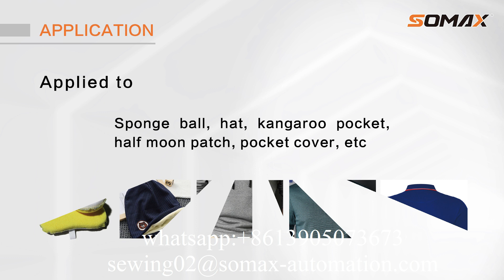Top popular Automatic overlock template machine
Contact person: Linda Lin
Quanzhou Somax Automation Technology Co.,Ltd.
ADD:No495,xifu rd,xunmei ind zone,fengze dist. quanzhou city,fujian PR.,CN